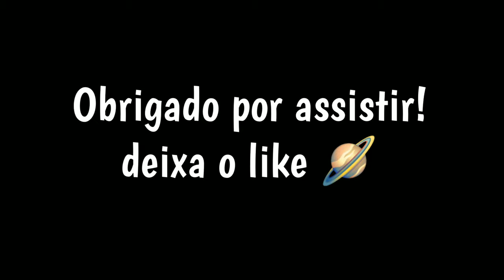White FF + Ruok FF = Dubeck FF 👽🇹🇭🇧🇷💖 أنا أقارن بمحاكي الهاتف المحمول 6 أصابع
9999 likes? ❤️

Fé! ❤️

⏰TIMECODE⏰
00:00 - Satisfactory Headshots 💖
 01:07 - Bye 💝